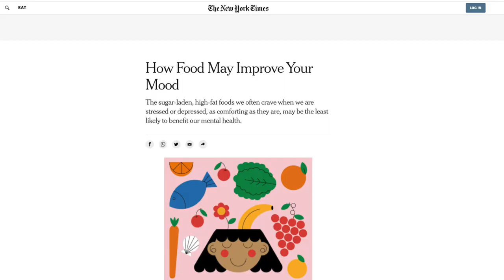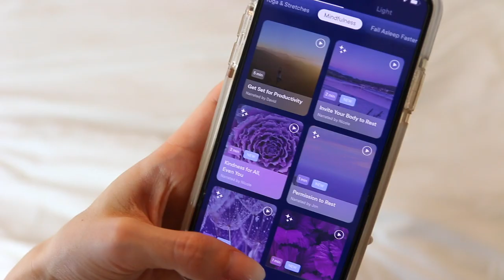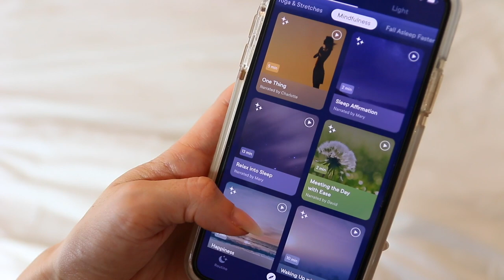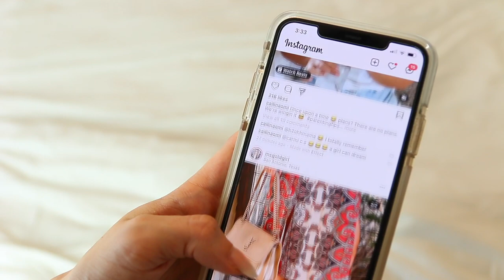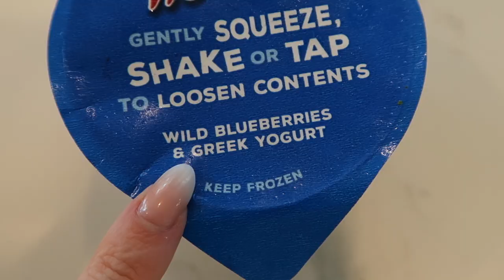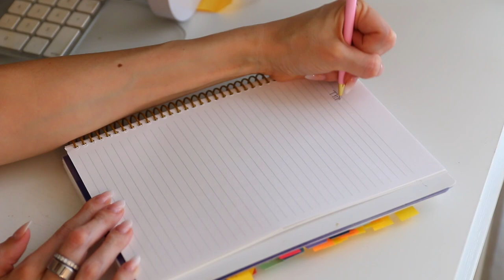HOW TO QUICKLY GET OUT OF A RUT (unmotivated, burnt out, down, stressed)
My 3 step process to bounce back from a rut or bad day and find motivation again if you're feeling burnt out, unproductive, down or stressed.

⇒ Hatch restore (guided meditations)

⇒ Benefits of grounding (watch the earthing movie on netflix for more information on this it's really compelling!)
        ~ Anxiety and depression. In one study, it was shown that even 1 hour of grounding therapy can significantly improve mood.
        ~ Chronic fatigue. In a study, many reported a decrease in their fatigue levels after four weeks of treatment with grounding mats.
        ~ Chronic pain. The study on grounding for exercise recovery found that those who used grounding patches reported lower pain levels.

* You can find ALL my favorite Amazon products by category here!
how to get over a bad day, how to recharge, how to feel better
how to get motivated if you're feeling burnt out, stressed, tired or down

TIME STAMPS
00:00 its okay to not be okay
00:55 how to get over a bad day
02:07 How to recharge
06:08 How to get motivated and back on track